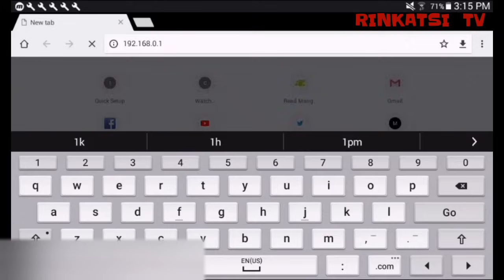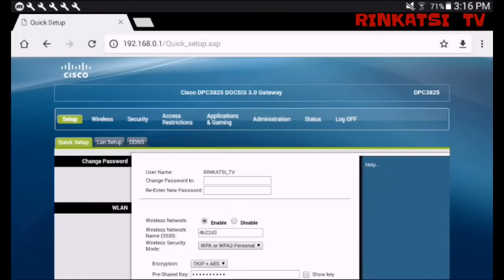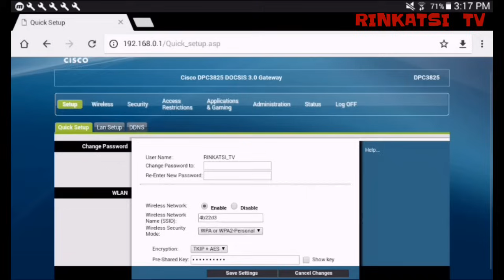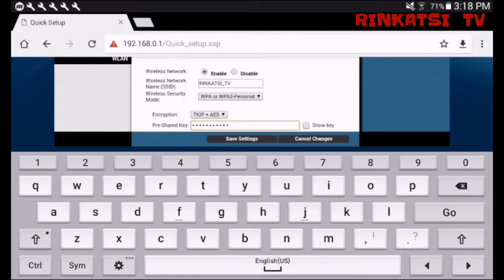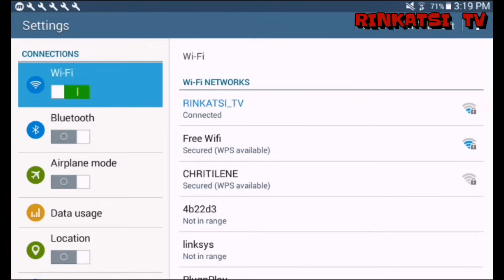How to change converge wifi password and username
Kung may tanong pa kayo o may hindi naintindihan. Icomment nyo lang sa baba at sasagutin ko lahat yan.

Kung ultera naman ang gamit nyo. Icheck nyo may video akong ginawa kung pano mag change ng password ng ultera.

kung hindi gumana ang 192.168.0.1

check nyo model ng router nyo. kung hindi cisco. hindi talaga gagana yon. kaya ang dapat gawin ay mag punta sa wifi settings (sa phone) then pindutin nyo ung wifi nyo para lumabas ang details. then hanapin nyo yung gateway. yun ang isesearch nyo.

next step is check nyo model ng router nyo para malaman ang default username and password. then sundin nyo na ulit ang nasa video

link kung paano mag block ng other device na kumokonekta sa wifi nyo.